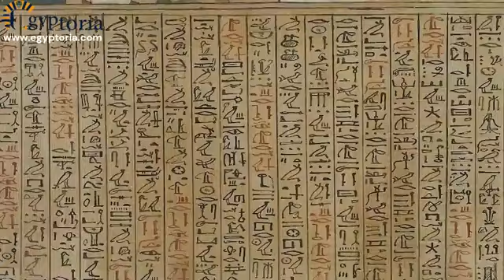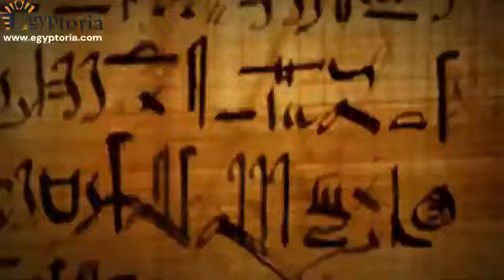Ancient Egypt's 4 Sacred Texts: Unveiling Ancient Beliefs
Ancient Egypt had a rich religious tradition, and several sacred writings held great importance in their beliefs. While there isn't a definitive list of four sacred writings, there are four significant texts that played crucial roles in ancient Egyptian religious and funerary practices. The Pyramid Texts, dating back to the Old Kingdom period, were inscribed on pyramid walls and guided deceased pharaohs in their journey to the afterlife. The Coffin Texts, emerging during the Middle Kingdom, were written on coffins and offered instructions and spells for individuals to navigate the afterlife. The Book of the Dead, perhaps the most famous funerary text, originated in the New Kingdom and contained spells and prayers to aid the deceased. Finally, the Hymn to the Aten, attributed to Pharaoh Akhenaten during the Amarna Period, praised the sun disk deity Aten as the sole creator and sustainer of the universe. While these texts are significant, it's essential to recognize the diverse range of religious practices and texts that spanned thousands of years in ancient Egypt.